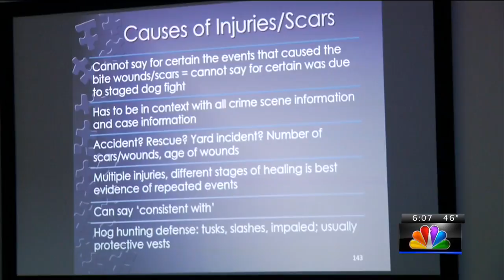Cracking down on animal cruelty